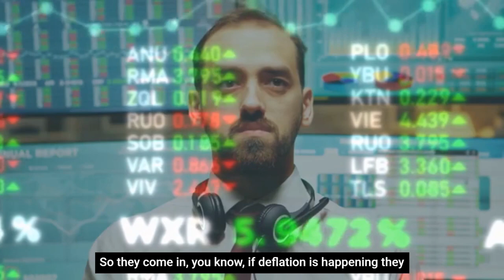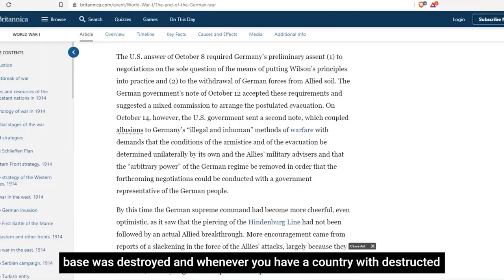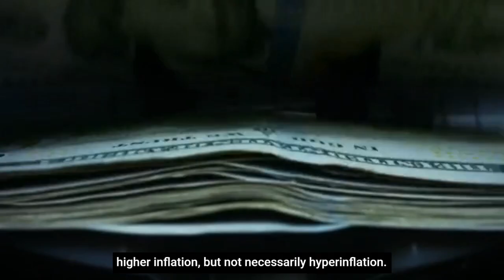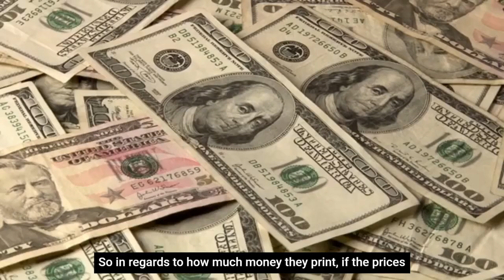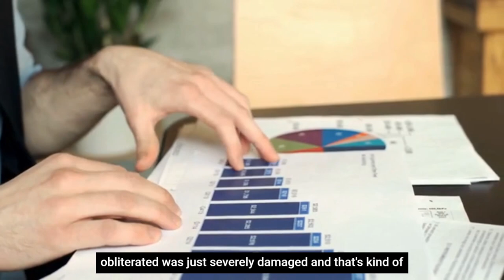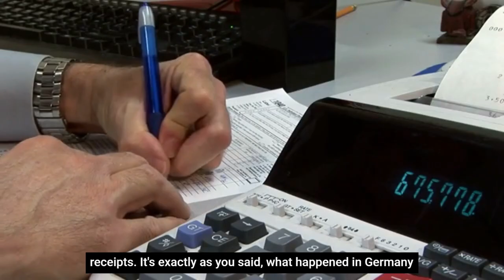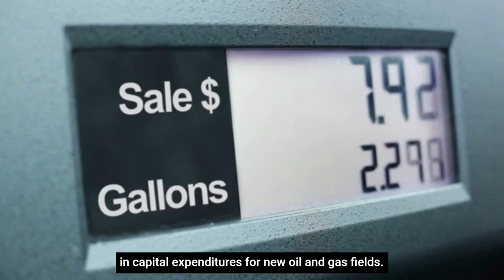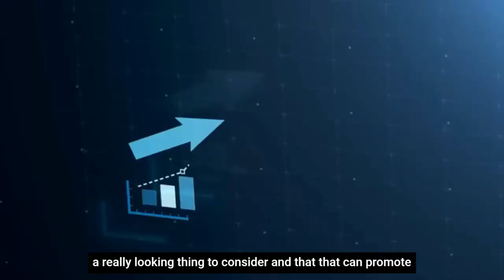Be Prepared: We May See 2021 Hyperinflation Robert Kiyosaki and Lyn Alden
BE PREPARED: Are We Going To See HyperInflation in 2021 - Robert Kiyosaki and Lyn Alden

There is a lot of volatility in the prices of commodities in the developed world. This includes hyper-inflation where gold performs incredibly well. Today�s guest predicts that with the mass printing of money, the U.S. could see higher inflation within five years.
Host Robert Kiyosaki and guest Lyn Alden discuss the two indicators of hyper-inflation to watch for and the Fed’s response to it.

Inspired by:
Should You Buy Bitcoin Now? - Robert Kiyosaki Bitcoin 2021
Robert Kiyosaki: Civil War Is Imminent, Be Prepared for Disaster in 2021
Is Bitcoin Killing Gold? Robert Kiyosaki Responds
"It's Never Been Easier To Make Money" | Robert Kiyosaki | Jim Rogers | Ramit Sethi

Credits
The Pandemic and the Return of Inflation - Robert Kiyosaki and Lyn Alden

About
Money Masters shares knowledge from the worlds best minds in Finance to help you make decisions and apply them.  You will hear from great minds such as Robert Kiyosaki, Peter Schiff, Ray Dalio, Jim Rogers, Warren Buffet and Gerald Celente.